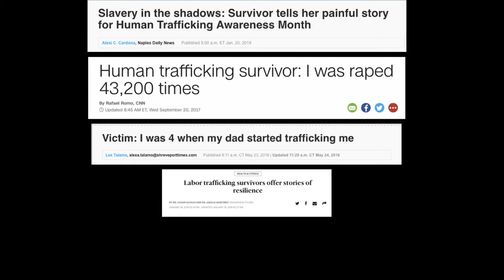[Exhibition] GT Pulse | Bollywood America 2019 | [@YTPRODUCTIONS Front Row]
Bollywood America 2019 Presented by JioSaavn Performances
Film coverage by YT Productions